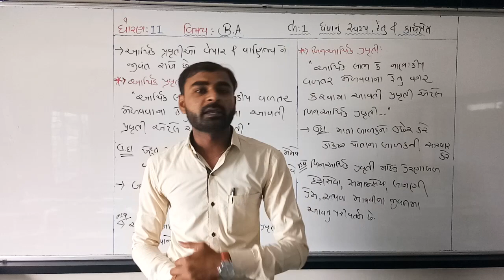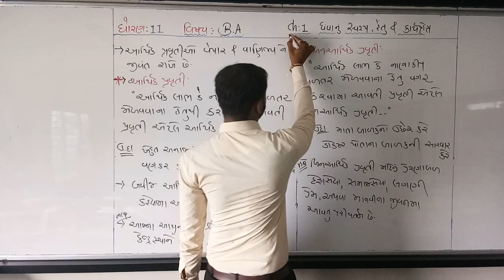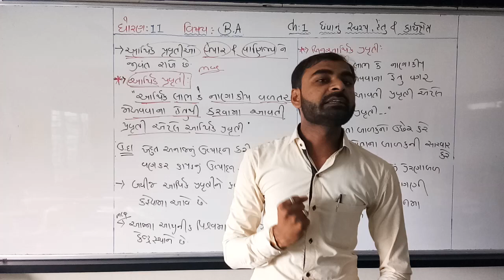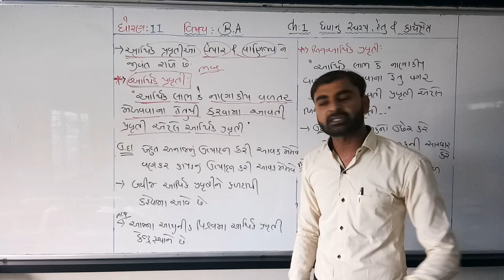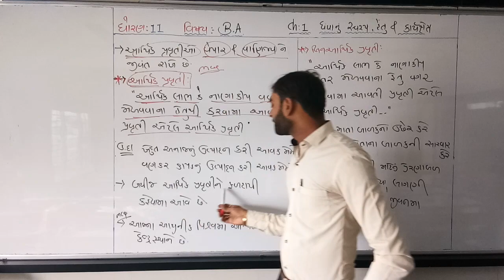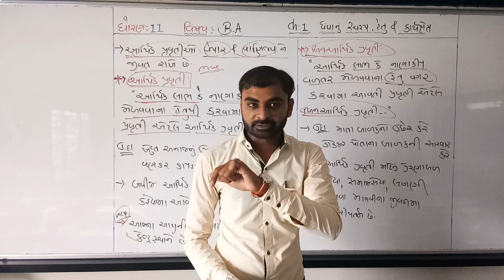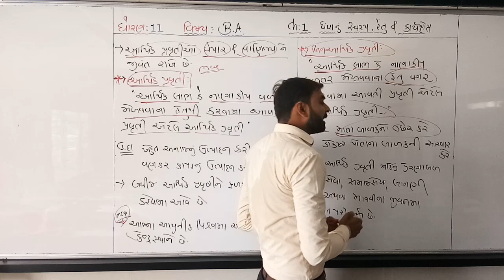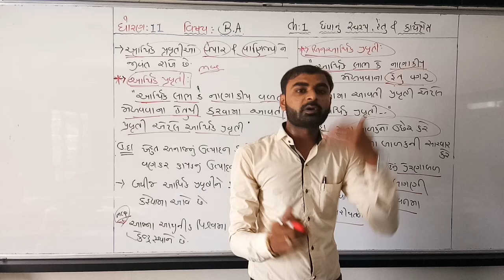Std 11|| BA || Ch 1 || Topic 1